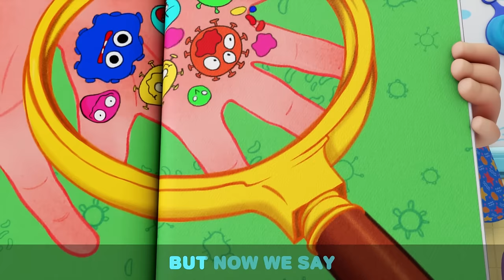Pijama Party | Fun Sing Along Songs by Little Angel Playtime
Come join Baby John at his pajama party in this video by Little Angel!